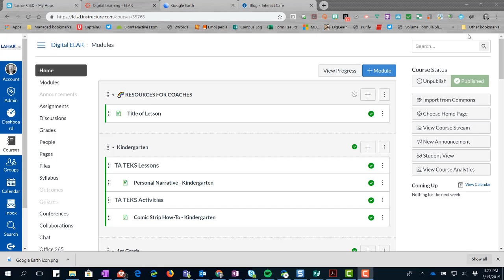Exporting Chrome Favorites 18 19